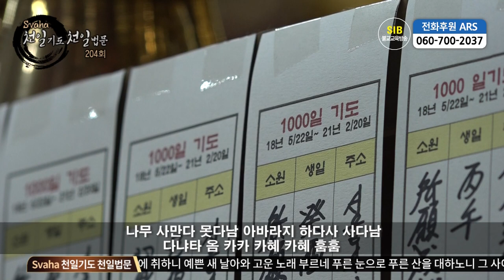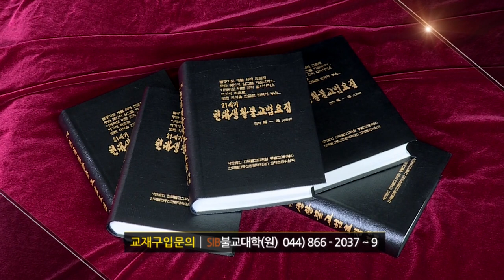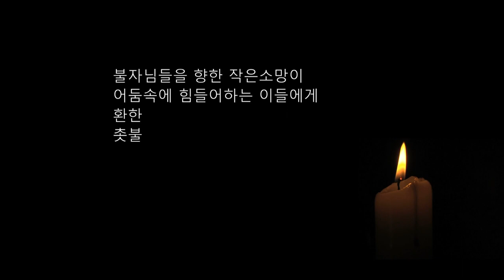자성을 찾는 Svaha 천일법문 제204회... 신중불공기도(신중청) 24... 불설 소재길상다라니